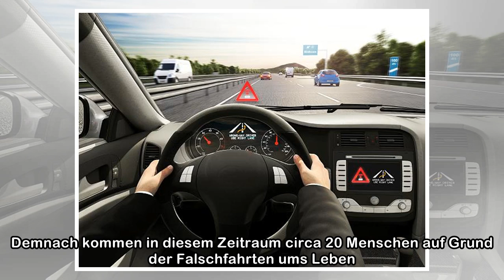Weniger Unfälle dank Falschfahrerwarnung per App?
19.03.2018, 12:02 Uhr, PmaBosch und Antenne Bayern wollen per App Autofahrer vor Falschfahrern warnen. Durch eine Pusch-Nachrichtbekommen auch Falschfahrer ein Signal. Sowohl Falschfahrer als auch Ver...